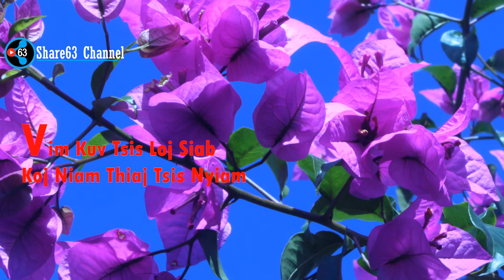Vim kuv tsi loj tsi siab koj niam thiaj tsi nyiam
lub niaj poob kua muag